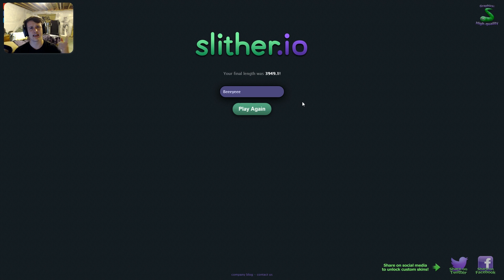Slither.io: Ice Cream! -Episode 4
- Like the Video so more people can find my channel:)